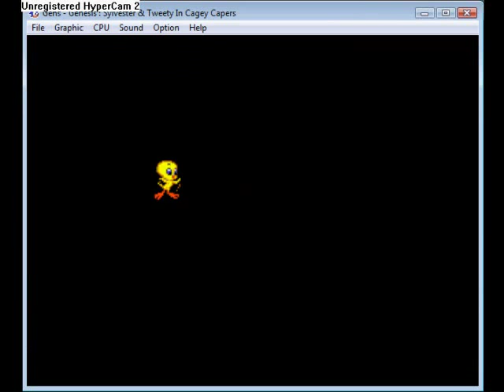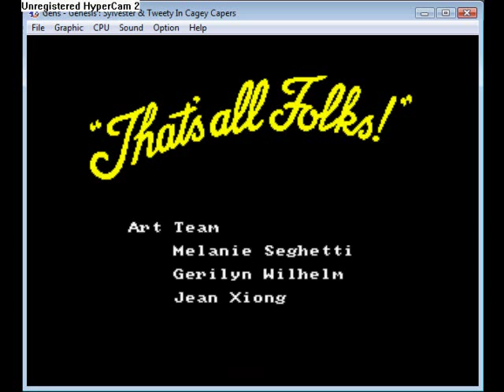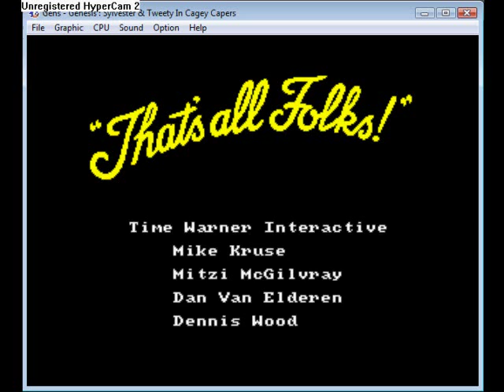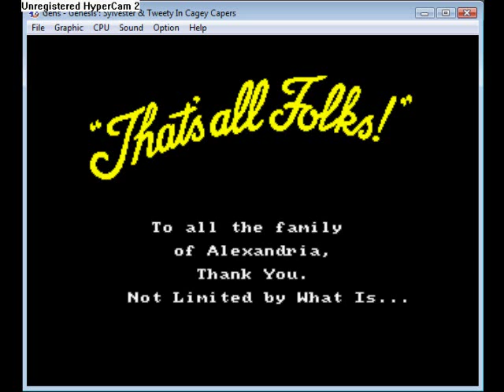Sylvester and Tweety in Cagey Capers, Mega Drive/Genesis. Level 7 - Oceans of Trouble - Re-upload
time for a relaxing cruise

reuploading this old playthrough of mine. my ORIGINAL playthrough that is, from around 2007